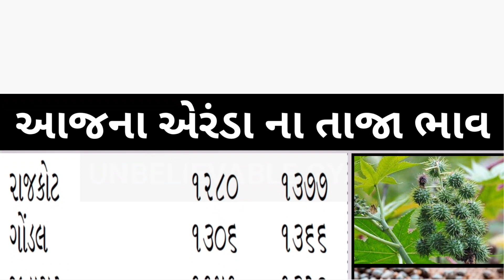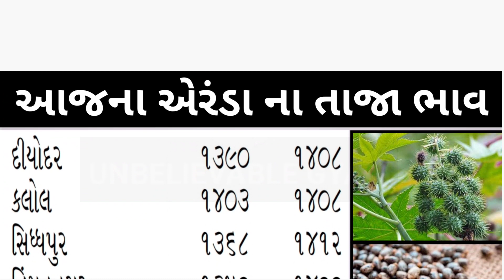Arenda na bhav | 18-10-2022 l એરંડા ના આજના ભાવ | Rajkot marketing yard and Patan marketing yard l